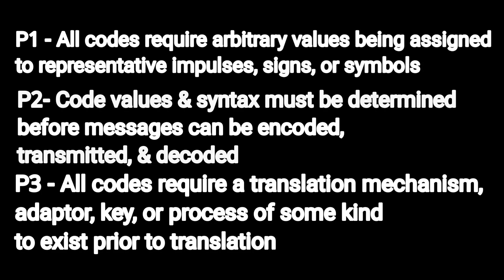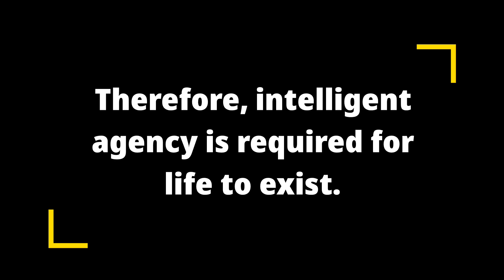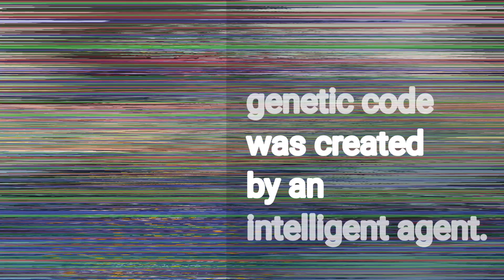The Code Argument Part 1 - A Formal Challenge To Atheists & Agnostics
After dealing with a ridiculous amount of YouTube atheists and agnostics who loudly claim the genetic code isn't actually a code...(how they reach this conclusion is hilarious) while simultaneously insisting I don't know what I'm talking about...I decided to create a formal argument and see if anyone has the COJONES to counter.

The foundational caveat this ENTIRE VIDEO AND THE ENTIRE ARGUMENT.
THE GENETIC CODES ARE LITERAL CODES, NOT:
-Metaphor
-Analogy
-Simile
NOR
Any other looks like a code but isn't actually code escape mechanism.

Premise 1 - all codes require arbitrary values being assigned to representative impulses, signs, or symbols
Premise 2 - code values and syntax must be determined before messages (information) can be encoded, transmitted, and decoded
Premise 3 - all codes require a translation mechanism, adaptor, key, or process of some kind to exist prior to translation
Premise 4 - translation of encoded values does not transform one symbol into another; the representative symbols are interpreted to be equal
Premise 5 - the genetic code contains all of these factors
Premise 6 - all of these requirements depend on foreknowledge of the intended outcome
Premise 7 - all other known codes require intelligent agents to create these requirements
Premise 8 - all life requires genetic code to exist

Therefore, intelligent agency is required for life to exist.